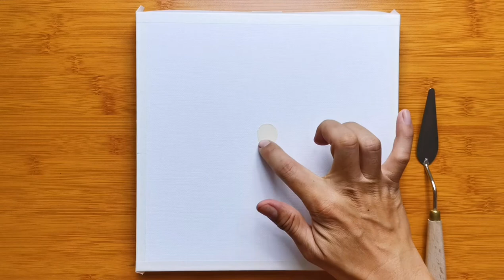Riverbank & Reed | Acrylic painting | Daily challenge # 07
Today i going to show you how I use fine brush strokes to produce reed grass besides a river or lake.Also if you like what you see here why don't you follow me please LIKE and subscribe for my channel.